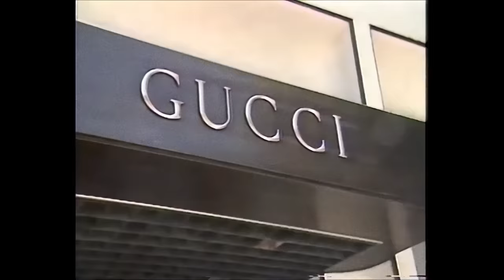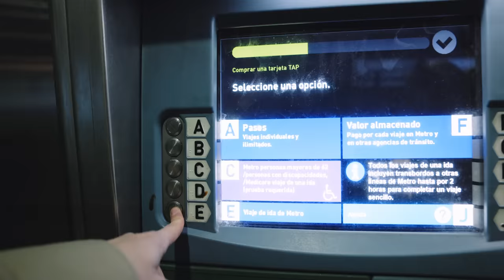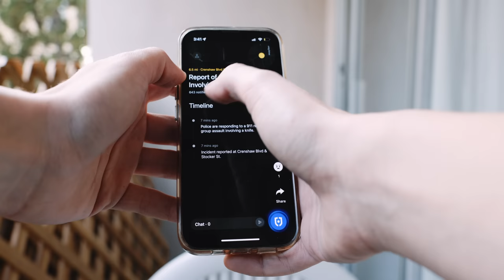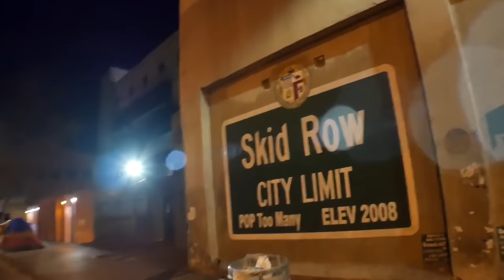La Oscura Realidad de Los Angeles | Estados Unidos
Hoy vengo con un reportaje sobre la ciudad donde estoy viviendo, Los Angeles y su oscura realidad.
Durante toda nuestra vida hemos visto muchas películas filmadas aquí pero es realmente cierto todo lo que vemos en la gran pantalla?

Canal Secundario: @HiClavero